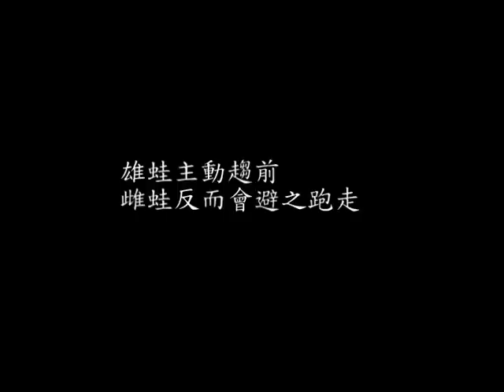貢德氏赤蛙-南河谷1.mpg